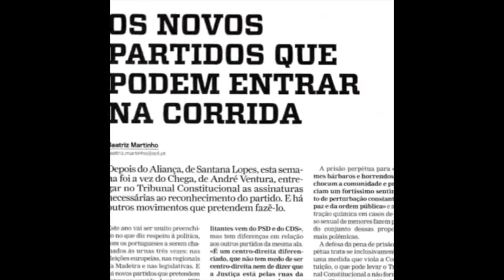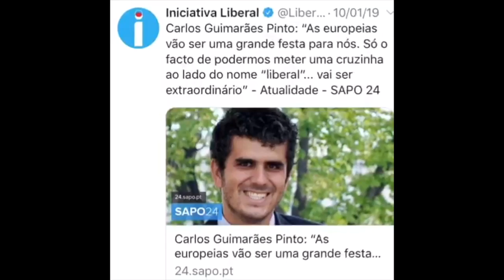Iniciativa Liberal - Janeiro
Assim foi o mês de Janeiro da Iniciativa Liberal, o nosso melhor mês de sempre. E tu, o que esperas para te juntar à onda liberal?